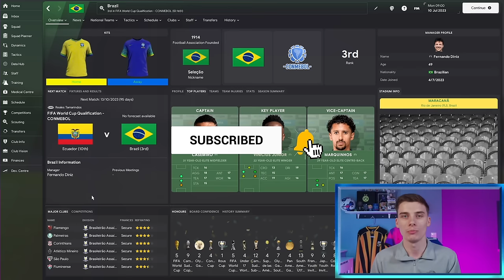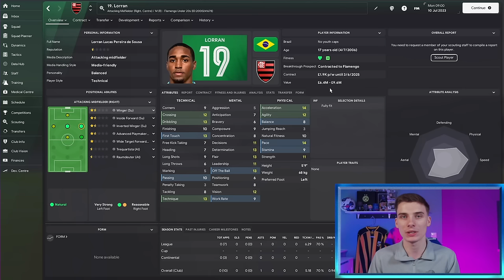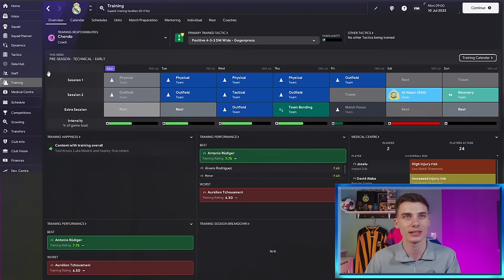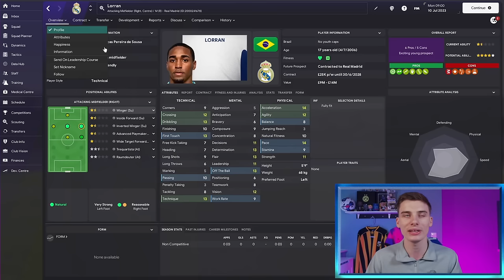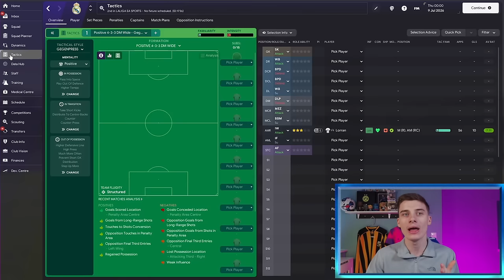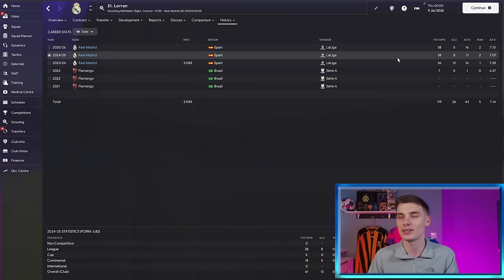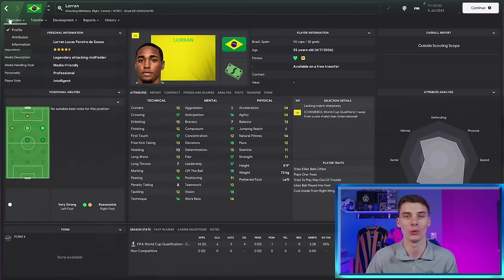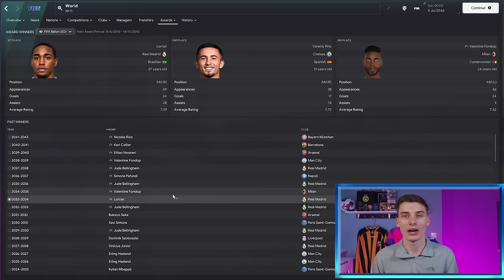The Next RONALDINHO Is INSANE In FM24 | Football Manager 2024 Wonderkids to Superstar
Today, Jake looks at The Next RONALDINHO who Is insane in FM24. With Football Manager 2024 now here we look at the best Wonderkids to sign in Football Manager 24 Wonderkids to superstar series, and today we are focusing on the career of a winger Wonderkid with huge potential in game with some insane attributes at full growth in the midfield!